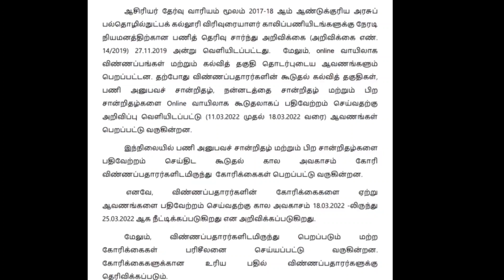ஆசிரியர் தேர்வு வாரியம் TRB POLY CV | TN TET 2022/ Any degree eligible/ online application update in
TN TET 2022/ Any degree eligible/ online application update in tamil

pg trb
SP TRENDS
How_to_apply_pgtrb_ exam
today news
news today

today news
news today